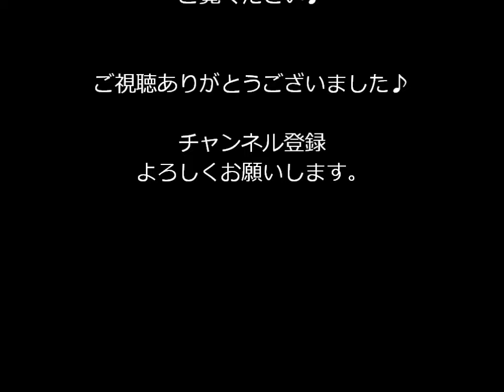林道ツーリング♪ ③ 【6月の砂防林道】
6月の砂防林道ツーリング♪
今回はこの尾根林道を引き返しましたが
また次回チャレンジしたいと考えております♪

アーティスト__の__Green Monday__は、__ライセンス名__Twin Musicom（__